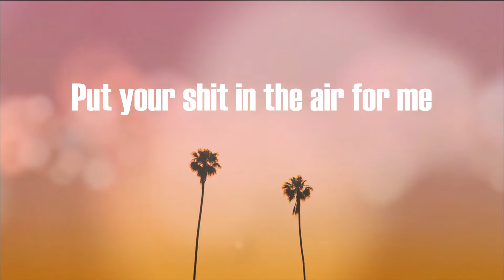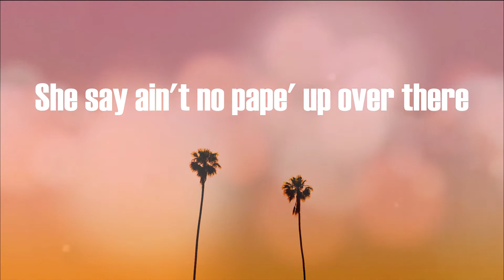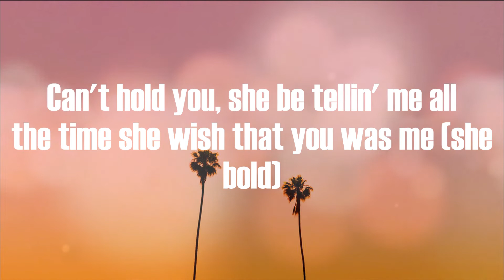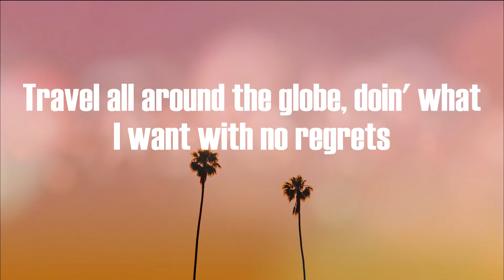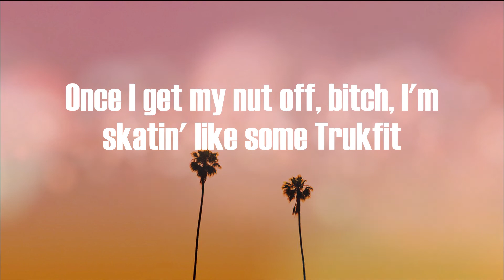SleazyWorld Go - Sleazy Flow- Remix (Lyric Video)